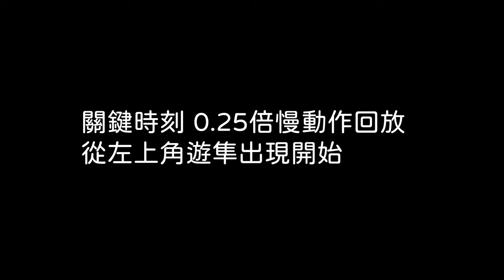Racing pigeons V.S. Falco peregrinus_遊隼抓賽鴿_EP09_230隻隨便也中一隻???_2023-02-20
2023年2月20日遊隼追鴿群
這一群鴿子至少230隻...因為我有截圖數了一下,
一開始有抓到...可是...
SONY A7S3  4K120 , SONY 200-600mm SEL20TC